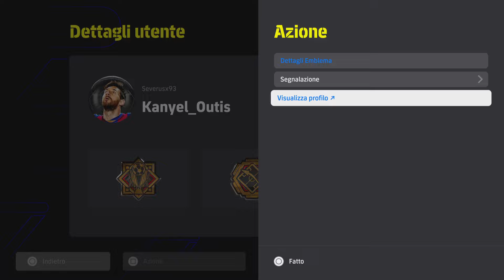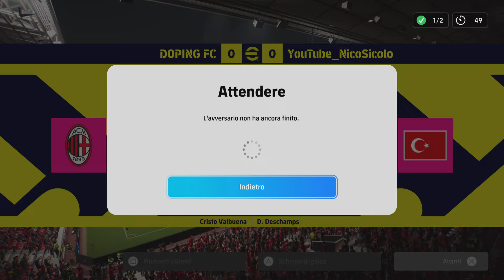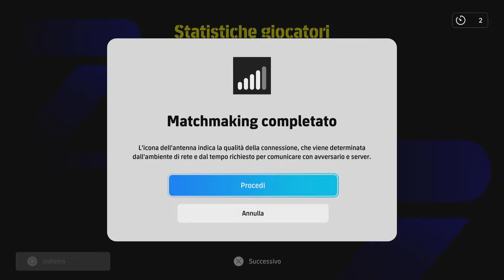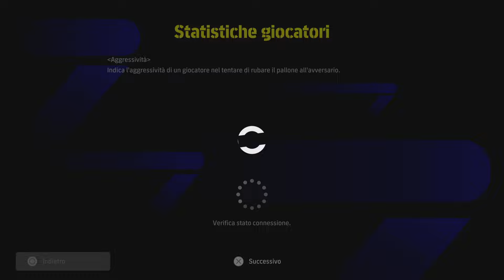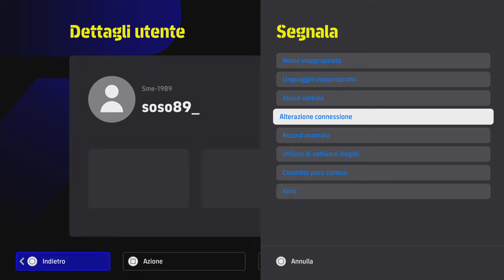eFootball 2024 DREAM TEAM - ‼️CONTROPIEDE VELOCE-CONTRATTACCO-CONTROPIEDE VELOCE-1 TACCA😡_RTD1️⃣ ‼️